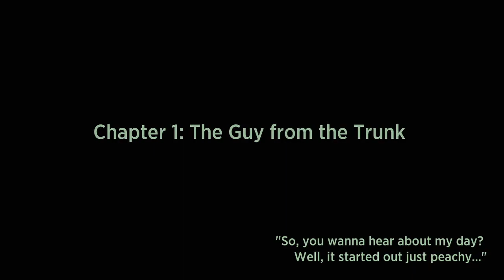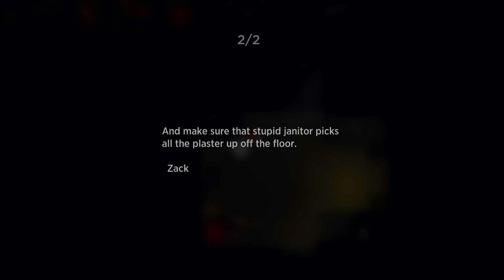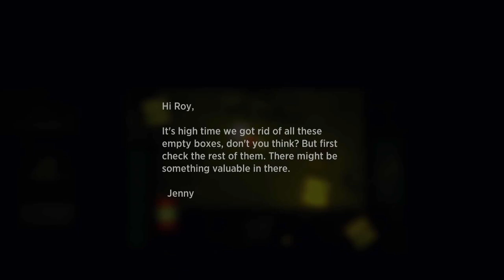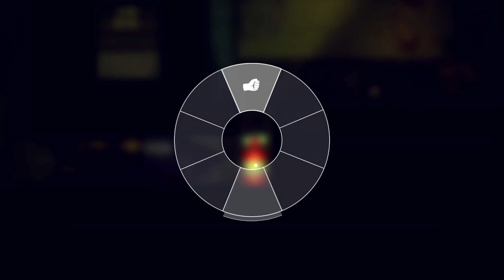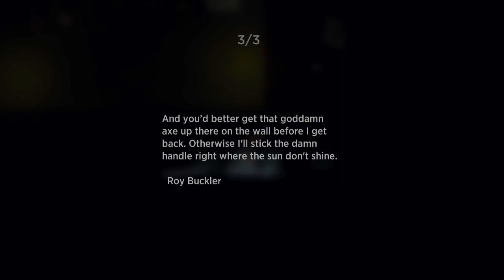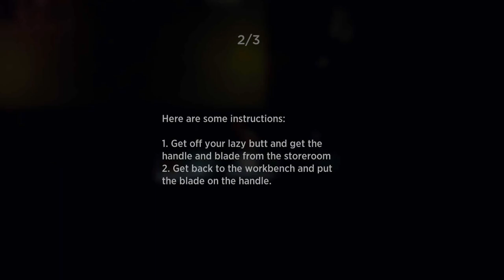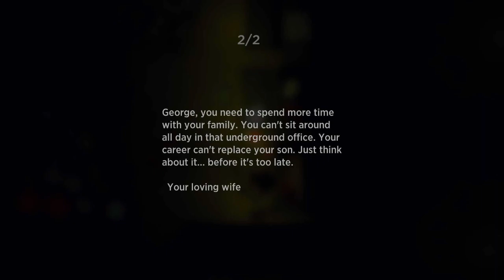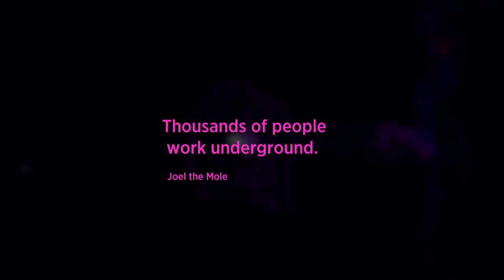GamingNight: Garage playthrough pt1